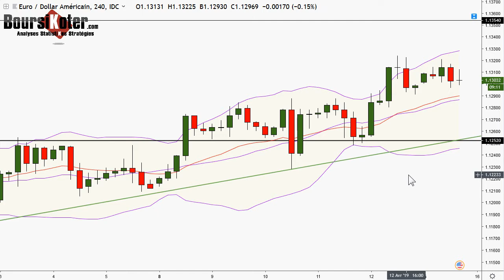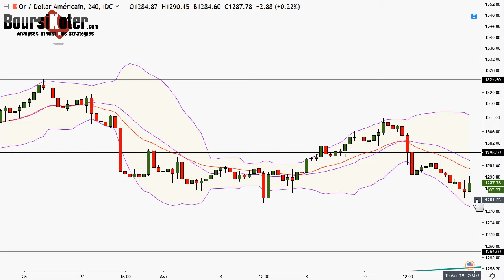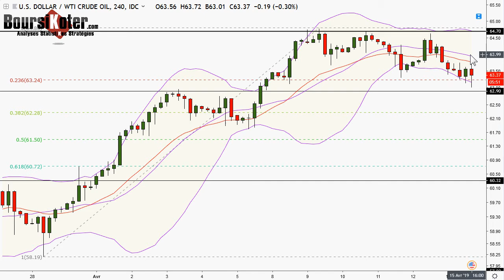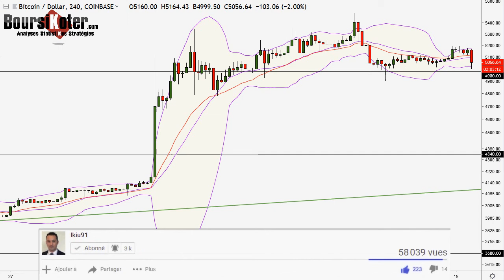Analyse technique FOREX du 15-04-2019 en Vidéo par boursikoter